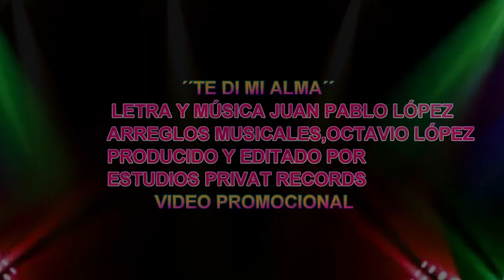TE DI MI ALMA - JUAN PABLO LÓPEZ ( VIDEOCLIP OFICIAL)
TE DI MI ALMA - EDITADO Y PRODUCIDO POR - ESTUDIOS PRIVAD RÉCORDS